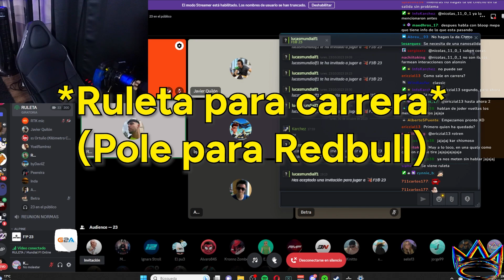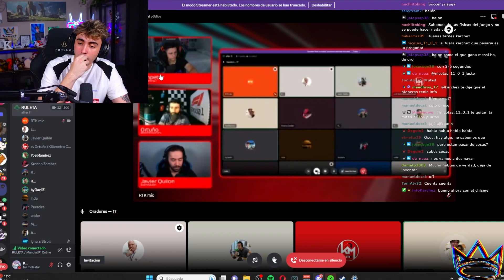" SOLTADME el BRAZO " F1 AMPETER 2023 (GP MÉXICO)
Otra carreara , otra victoria

Karchez en la vigésima carrera del segundo año del Mundial Online de F1 de Ampeter, GP de México.